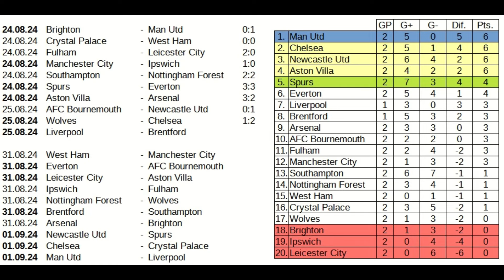Wolverhampton Wanderers vs Chelsea FC | Premier League 24/25 | EA FC 25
Premier League Season 24/25
Matchday 2
Wolverhampton Wanderers vs Chelsea FC